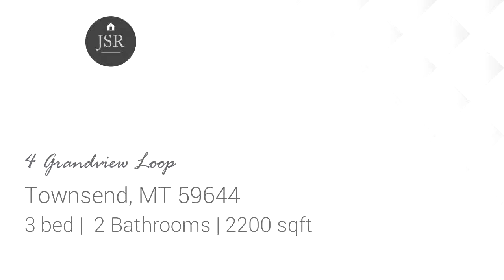Residential for sale - 4 Grandview Loop, Townsend, MT 59644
Great location in Grandview Manor with easy access to the HWY. Stunning views of Canyon Ferry Lake, Elkhorn & Big Belt Mountains. Spacious single level model home features a Master Bedroom Suite with spectacular gas/propane fireplace, large master bathroom and closet plus 2 bedrooms, extra bathroom on the single level, and a fantastic sunroom. Home includes a forced air furnace  with A/C, 1000 gal buried propane tank, 12 inch thick walls and a Rinnai tankless water heater. Over 2,000 sq ft home has an open design concept including gorgeous vinyl floors throughout . The well-appointed kitchen includes stainless appliances, laminate counter tops and bar, ample cabinet storage. The living room includes large sound damping windows with abundant natural lighting. The home features barn doors and rustic accents.

Bedrooms: 3
Bathrooms: 2
Square Feet: 2200
Price: $315,000

06/23/2019 09:21:01 am

Last modified: